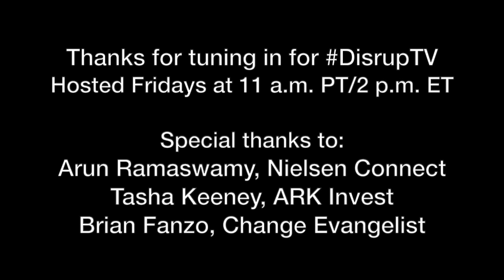DisrupTV Episode 181, Arun Ramaswamy, Tasha Keeney, Brian Fanzo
This week on DisrupTV, we interviewed Arun Ramaswamy, Chief Technology Officer, Nielsen Connect, Tasha Keeney, CFA, Analyst at ARK Investment Management, and Brian Fanzo, Speaker & Change Evangelist.

DisrupTV is a weekly Web series with hosts R “Ray” Wang and Vala Afshar. The show airs live at 11:00 a.m. PT/ 2:00 p.m. ET every Friday.